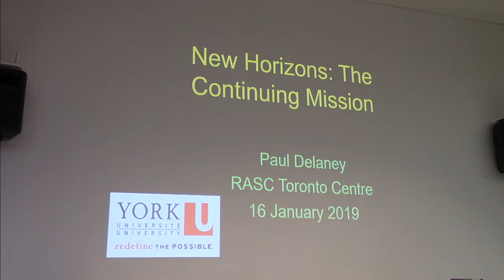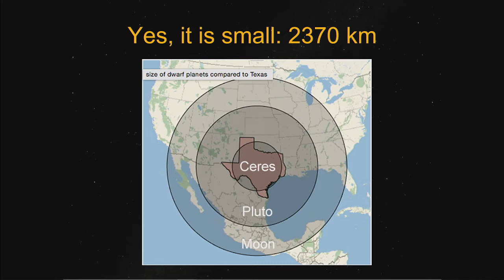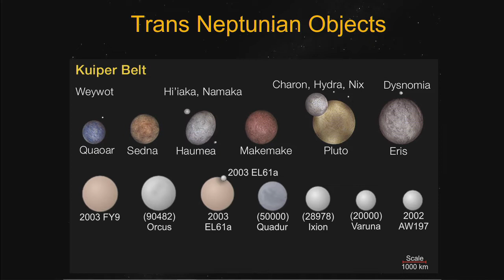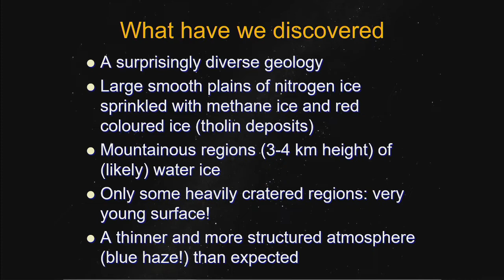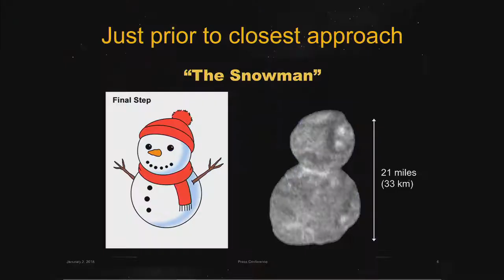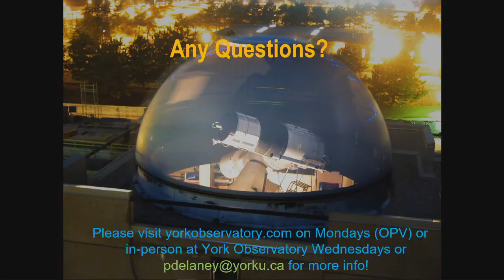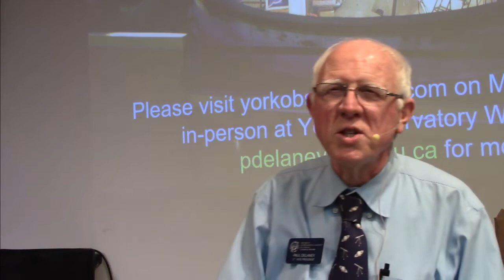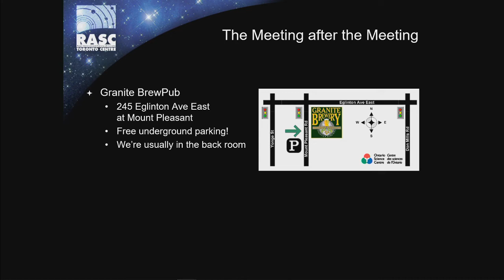RASC-TC Speaker's Night January 16, 2019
Royal Astronomical Society of Canada - Toronto Centre
Speaker's Night January 16, 2019

New Horizons: The Continuing Voyages with Professor Paul Delaney,  Senior Lecturer, Allan I. Carswell Chair for the Public Understanding of Astronomy, York University

In 2006, the space probe New Horizons set sail for the most distant planned target intercept in history: the exploration of (Dwarf) Planet Pluto in July 2015. Pluto was revealed to be a destination of immense interest and contradictions heralding the amazing success of the New Horizon encounter. The space probe performed so well and was in such excellent health, mission scientists had decided the year before that if NASA concurred, the New Horizon mission would continue with a January 1, 2019 rendezvous with a Kuiper target, 2014MU69. This too is now history, revealing yet another mysterious world. This talk summarises the exploits of New Horizon and will set the stage for possible act threes.